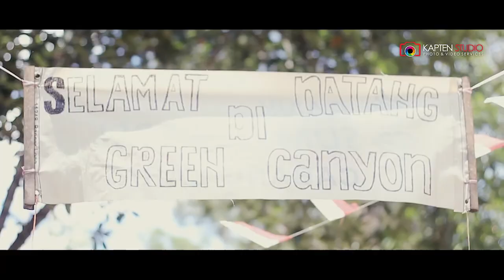Short trip at Grand Canyon Lahat Sumatera Selatan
kapten studio